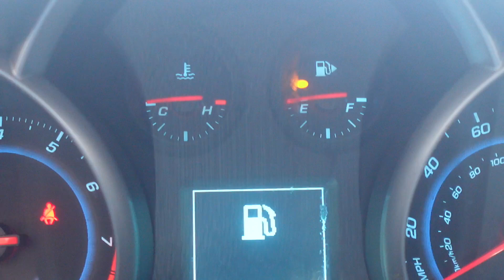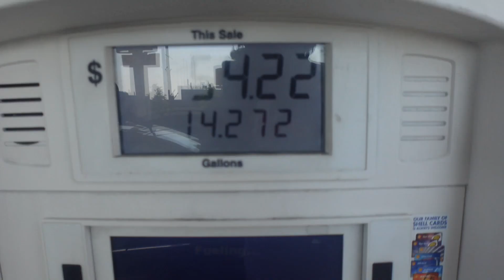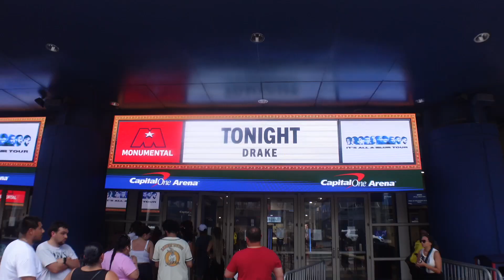DRAKE AND 21 DID THIS?! VLOG#5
CLOTHING BRAND: @officialpycr

THREADS: @pycrkmike

MORE CONTENT 🛎